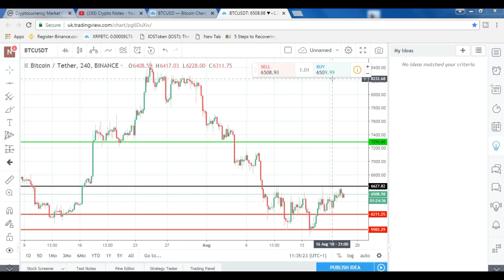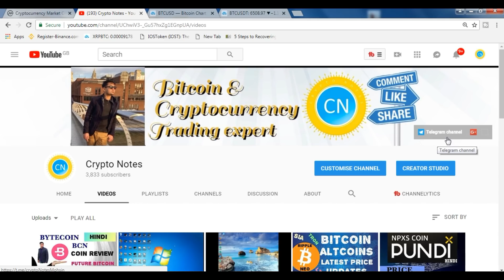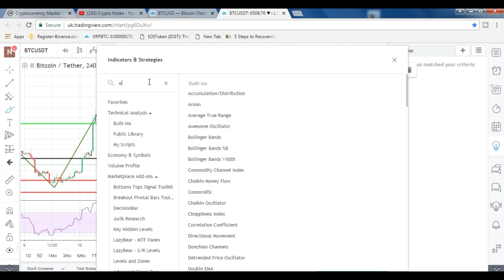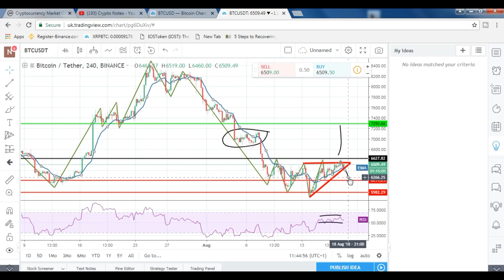BITCOIN TECHNICAL ANALYSIS LIVE CHART BTC PRICE UPDATES HINDI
BITCOIN BTC PRICE UPDATE
BITCOIN TRADING LIVE CHART
BITCOIN SUPPORT AND RESISTANCE
BITCOIN CRYPTOCURRENCY HINDI